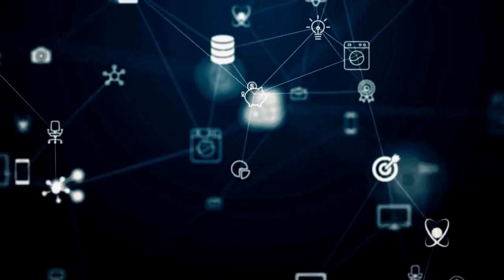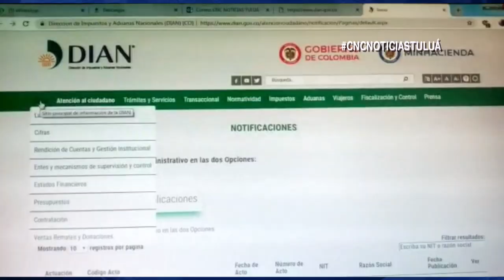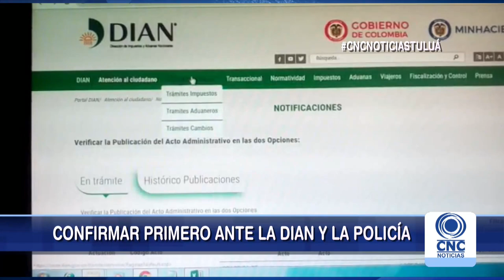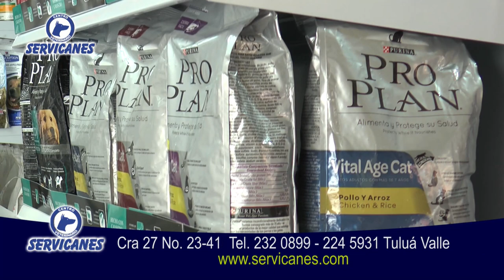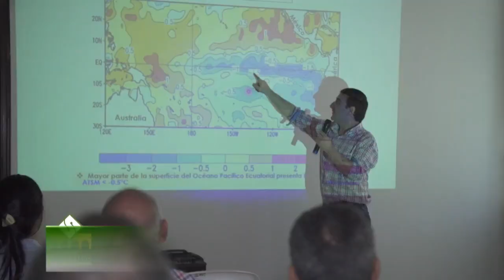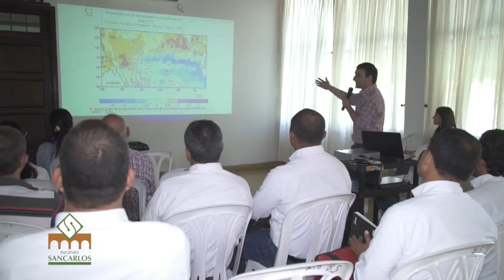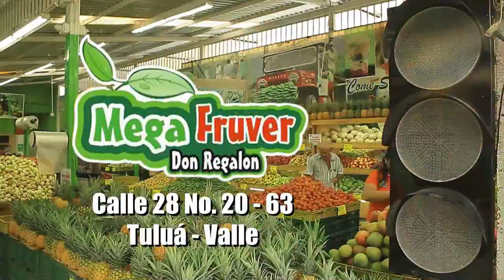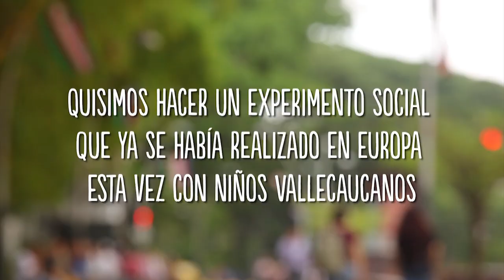CNC Noticias Tuluá Noviembre 29 del 2018 Segunda Emisión 8:00 pm